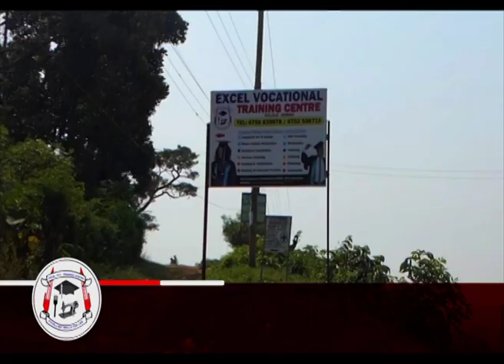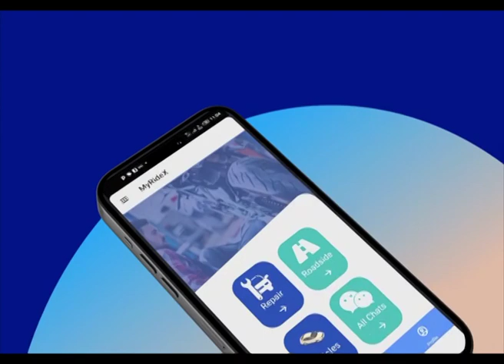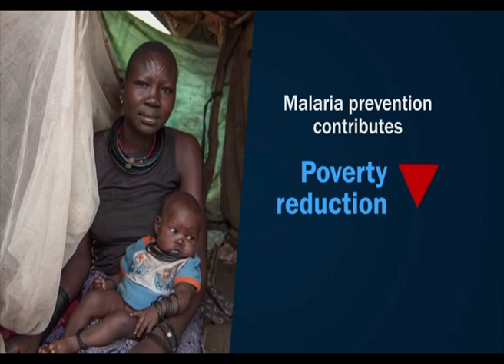Eby'enjigiriza n'okudda kwa bawummuze ku masomero - Omukeeze | Kamulegeya Muhammad - Educationist